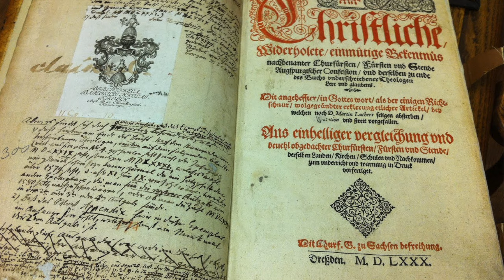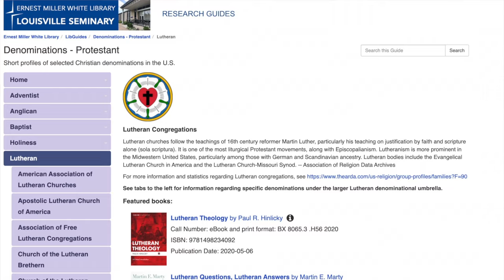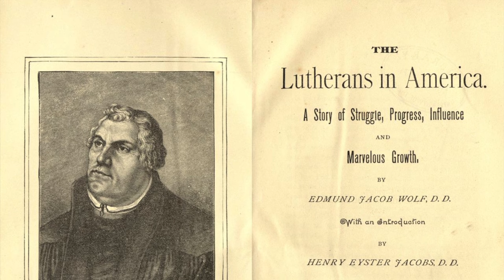The Historical and Present Impact of Lutheranism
This is a video style discussion on Denominational Diversity. This discussion concerns itself with the denomination of Lutheranism. This video discusses the history, impact, and integration of Lutheranism on a global scale. Special attention is given to the influence of the religious expression in North America. Sources from The American Journal of Theology are cited as well as Lutheran Theology: A Critical Introduction by Paul Hinlicky, The Lutherans in America: A Story of Struggle, Progress, and Influence and Marvelous Growth, by Edmund Jacob Wolf are utilized to support the research in this discussion.